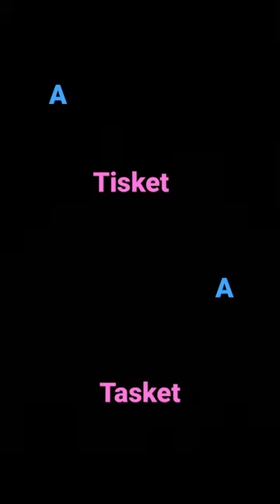A-Tisket, A-Tasket full band.